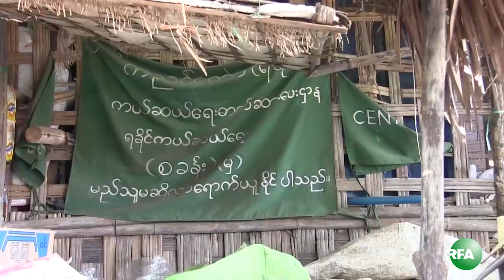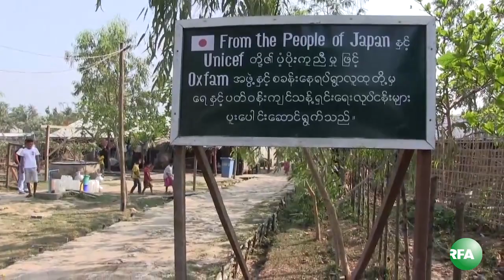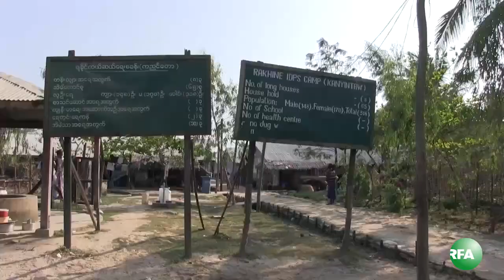Kyaukphyu Refugee Camps in Rakhine State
ရခိုင္ျပည္နယ္ ေက်ာက္ျဖဴၿမိဳ႕က ရခိုင္တုိင္းရင္းသား ဒုကၡသည္စခန္းကုိ မၾကာခင္မွာ လံုးခ်င္းအိမ္ေတြနဲ႔ ေနရာခ်ထားဖို႔ ျပည္နယ္အစိုးရ က ျပင္ဆင္ေနၿပီ ျဖစ္ပါတယ္။ ရခိုင္ဒုကၡသည္ အမ်ားစုကေတာ့ အဲဒီ လံုးခ်င္းအိမ္ေတြမွာ မေနခ်င္ၾကပါဘူး။ RFA ဝုိင္းေတာ္သား ကိုဝင္းႏုိင္က တင္ျပထားပါတယ္။